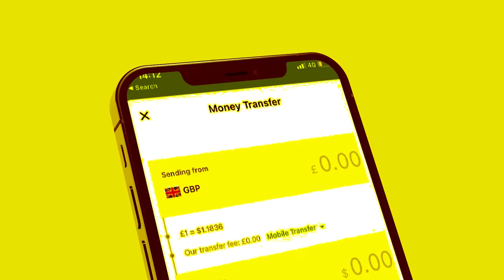Xog Saraakiil Ethiopia ka socta oo Somaliland yimi? maka qayb geli doontaa Dhoolotuska Berbera?